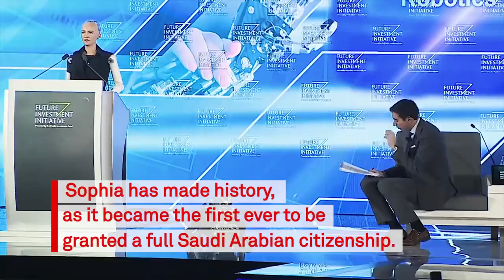Meet Sophia The first robot declared a citizen by Saudi Arabia